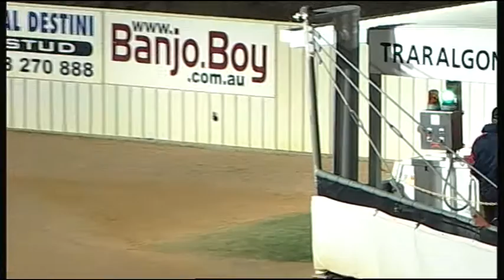TRA MON 23 MAY 16 R9